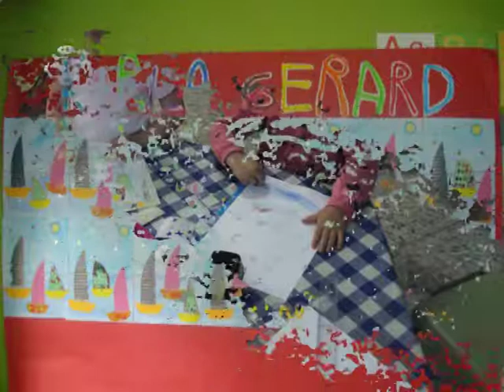PINTAMOS COMO... 2017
Proxecto realizado no terceiro trimestre do curso 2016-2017.